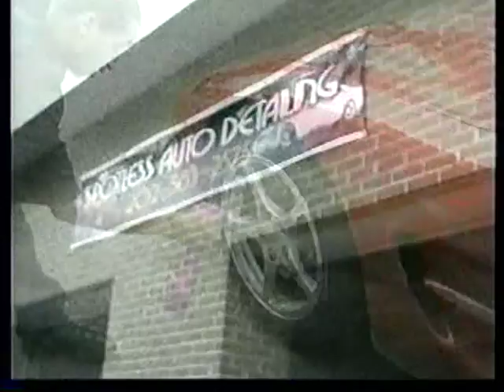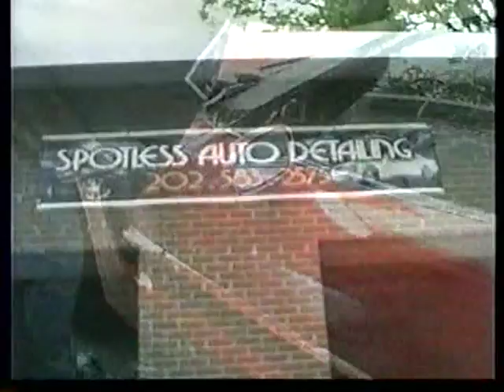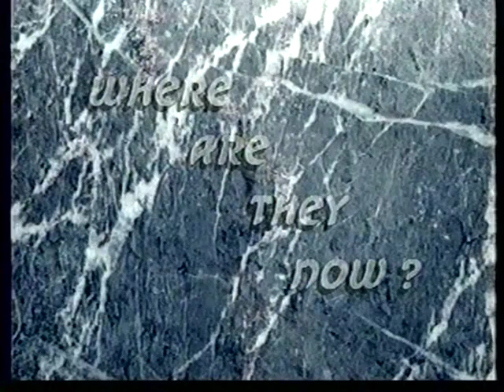TMOTTGOGO DVD MAGAZINE - Vol 1 - Part 2 of 4 (circ. 2003)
TMOTTGoGo DVD Magazine - The First Ever DVD Magazine catering to the Go-Go Music Culture.